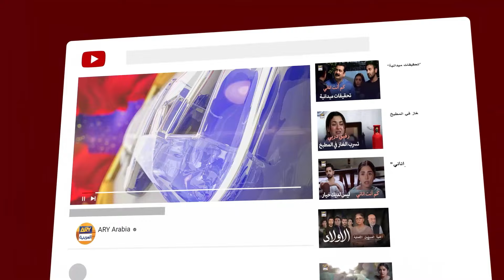لا تهجريني سارة أنت روحي وحياتي | مسلسل إنها مجنونة